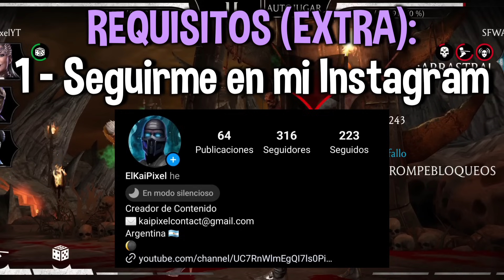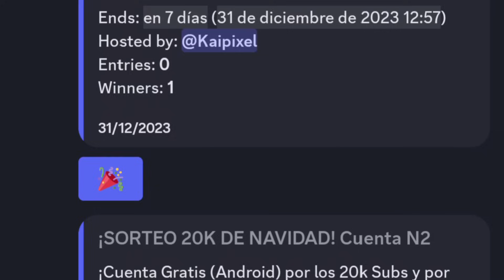¡SORTEO ESPECIAL 20K Y NAVIDAD! CUENTAS GRATIS PARA USTEDES | MK Mobile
En Este Video estare Sorteando Por el Especial 20 Mil Suscriptores y por Navidad, bastantes Cuentas de Mortal Kombat Mobile para Ustedes! Muchas Gracias por todo el Apoyo de este Año 2023 y esperemos que 2024 sea aun Mejor!